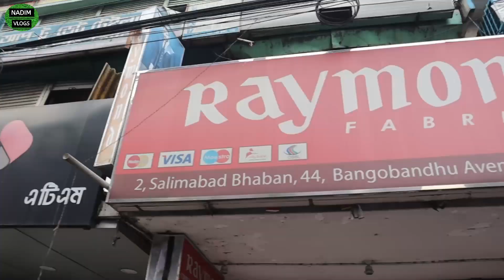প্রিমিয়াম পান্জাবির গজ কাপড়।panjabi goj kapor price in bd।panjabi pice price in bd।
প্রিমিয়াম পান্জাবির গজ কাপড়।panjabi goj kapor price in bd।panjabi pice price in bd। ‎@NADIM VLOGS

🔰এই পন্যটি কিনতে যোগাযোগঃরেমন্ড ফেব্রিকস,দোকান নংঃ২সালিমাবাদ বভন,৪৪,বঙ্গবন্ধু এভিনিউ ঢাকা ১০০০
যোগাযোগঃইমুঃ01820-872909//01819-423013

রেমন্ডের ব্লেজার এবং শার্ট প্যান্টের কাপড়ের ভিডিওর লিনক নিচেঃ

✅আপনার পন্য বা পতিষ্ঠানের বিজ্ঞাপণের জন্য যোগাযোগঃবিনা কারনে কল দিবেন নাঃimo//whats up:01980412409।